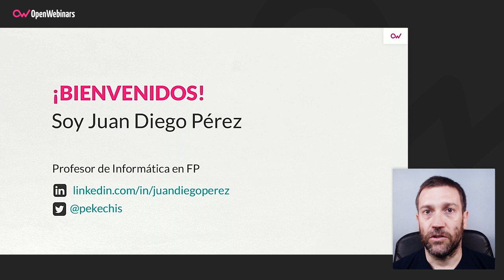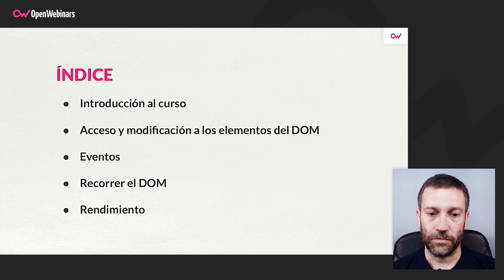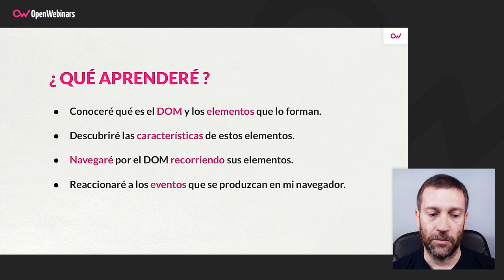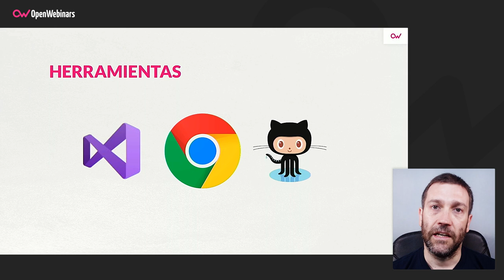Curso Manipulación del DOM desde JavaScript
En este curso aprenderás los métodos, propiedades y eventos relacionados con el DOM y cómo manipularlo desde JavaScript sin usar frameworks o librerías externas.

- Conocer qué es el DOM y las características de los elementos que lo conforman.
- Aprender a seleccionar los distintos elementos que conforman una página web y modificar sus propiedades.
- Aprender a moverte por el DOM.
- Dar vida a una página web reaccionando a los eventos que se produzcan en mi navegador.